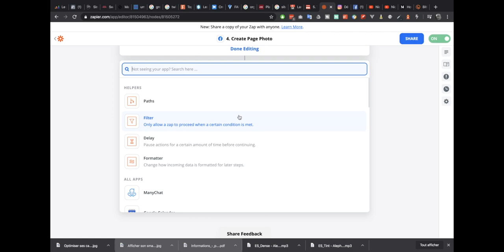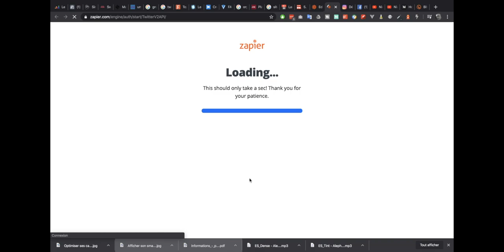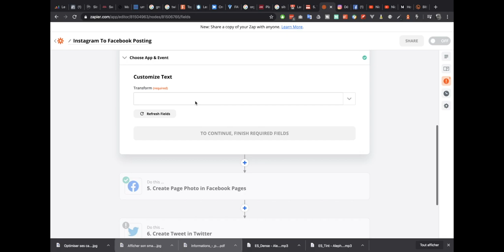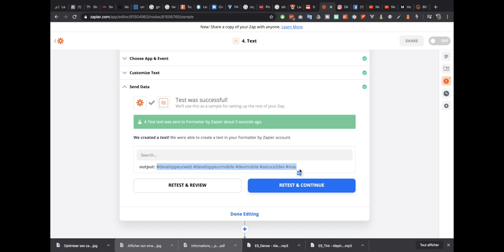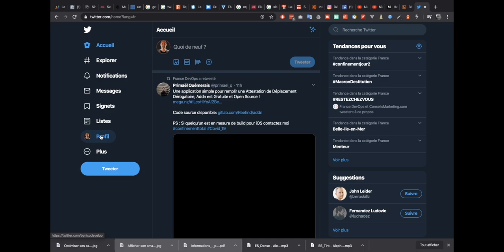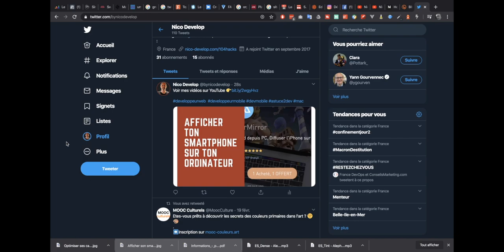Comment Extraire les Hashtag d'un Contenu pour Twitter via Zapier